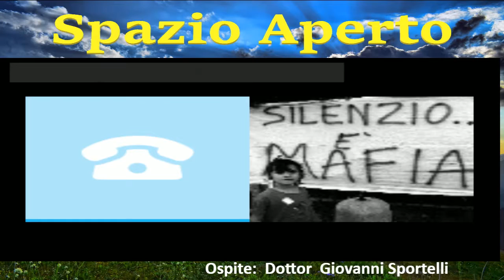Spazio Aperto del 21/02/2018 ospite Giovanni Sportelli